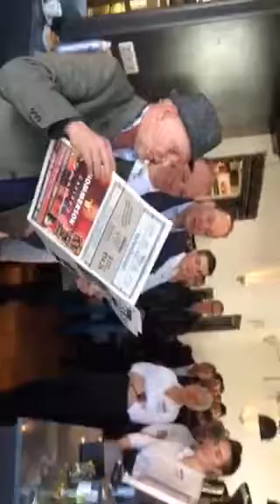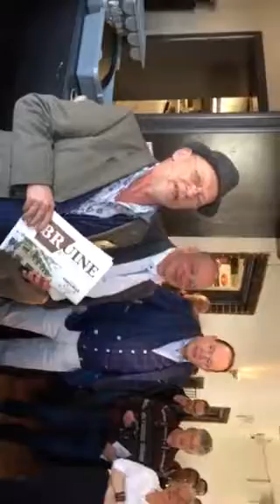Jack F Kerklaan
Simon Stokvis van ‘Toen was geluk en gelul heel gewoon’-serie, leest voor uit de speciale Bruine Rotterdammer met Schiedamse Sijgje-weder- en wetens(w)aardigheden